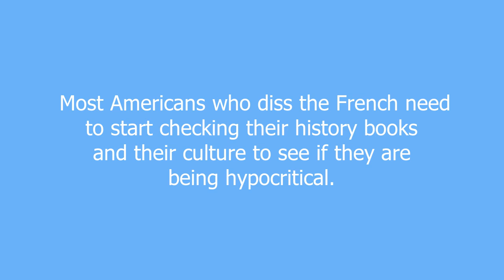Statue of Liberty meaning and pronunciation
A symbol of American power and freedom.  Ironically, the statue was a gift to the Americans by the FRENCH.

Statue of Liberty definition by Urban Dictionary